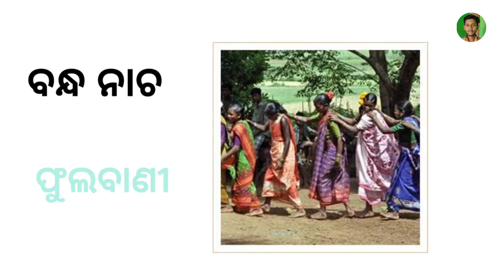ଆଦିବାସୀ ବିଷୟରେ ଜାଣନ୍ତୁ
Hello friends welcome to easy study by Tapan

For study and all type of educational video

free all types of
educational video
EASY STUDY BY TAPAN
easystudy by Tapan

Note: NOTE ALL THE IMAGES/PICTURES SHOWN IN THE VIDEO BELONGS TO THE RESPECTED OWNERS AND NOT TO Me.